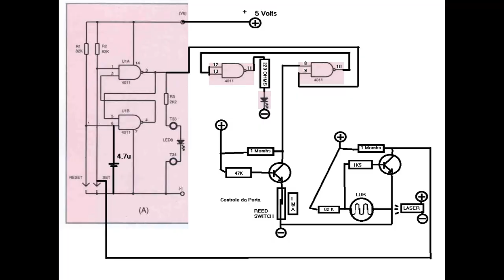MSLE-04 05-Digital 07 - Experiência com a Célula de Memória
Montei um circuito para analisar as aulas já vistas para:
a - a utilização das portas inversoras e AND do CI4011;
b - a célula de memória;
c- circuitos simples de sensores usando LDR, laser e reed-switch.
Esqueci de mencionar que usei BC549 no circuito.